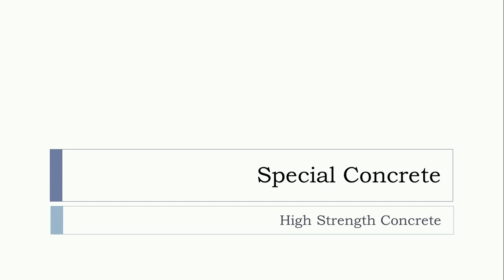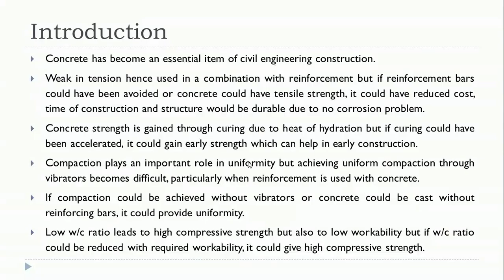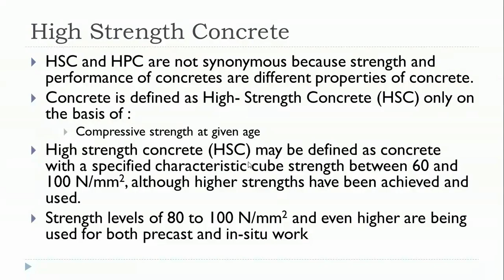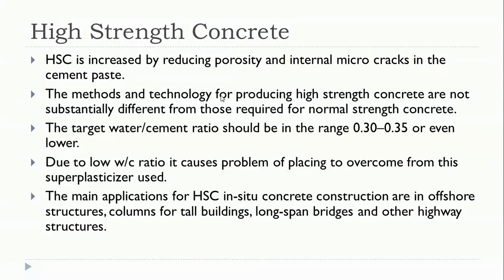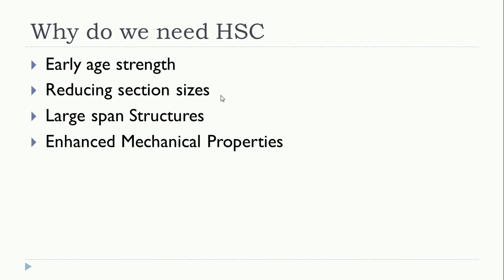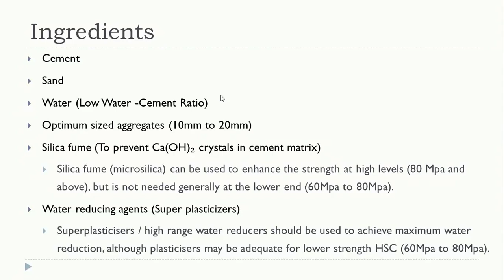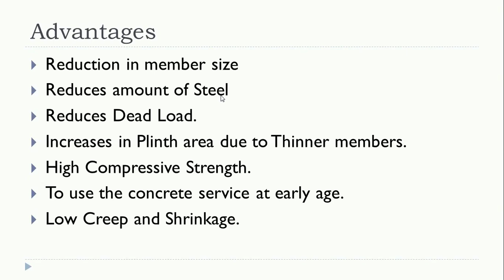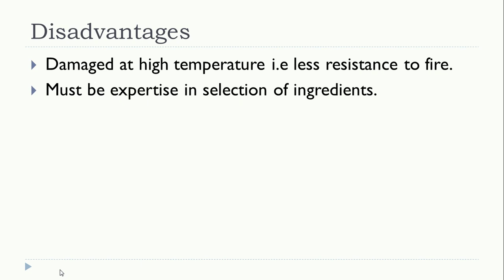High Strength Concrete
We have discussed the Concepts of High Strength Concrete and how it is different from the Normal Concrete. Advantages and Disadvantages of HSC is also Discussed in this Video.